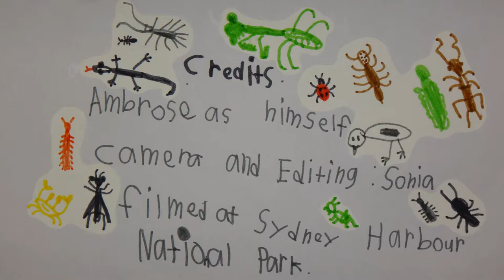AwA Blue Fairy Wren (Malurus cyaneus) and White Faced Heron (Egretta novaehollandiae)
Take an Adventure with Ambrose when he spots a male fairy wren singing.  Also see a white fronted heron fly away, and then a female fairy wren singing a little tune. Ambrose’s voice sounds different because he has a cold!